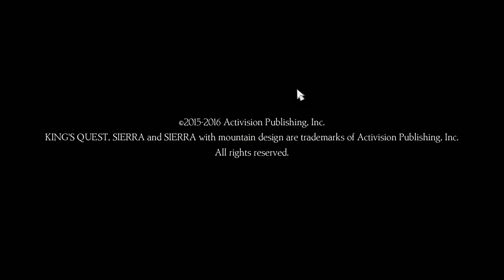phann tries King's Quest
Dragons and puns